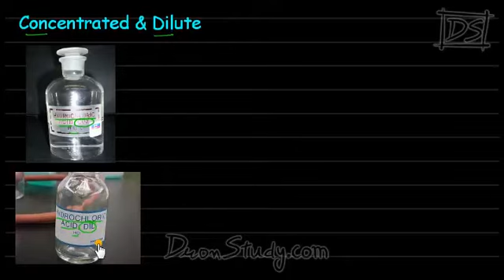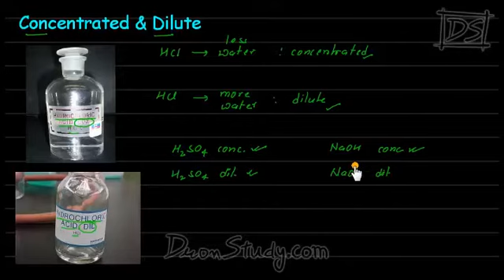acid bases and salt 2 chemistry for 10th